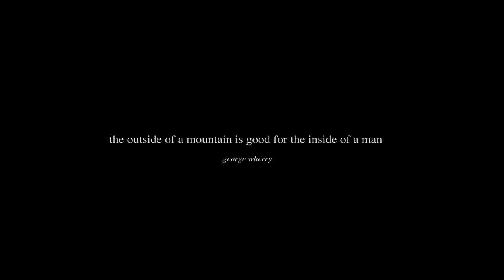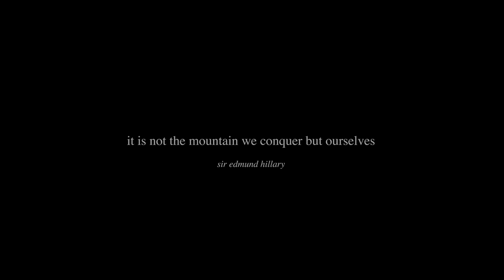Randonnée à ski dans les grisons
Superbe video crée par Philippe Khodara lors de notre sortie au printemps 2017.